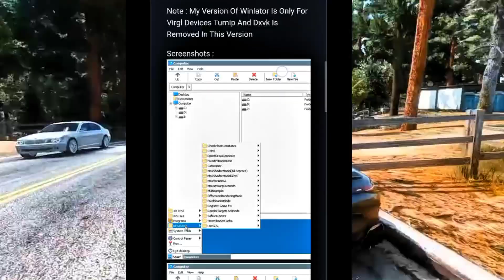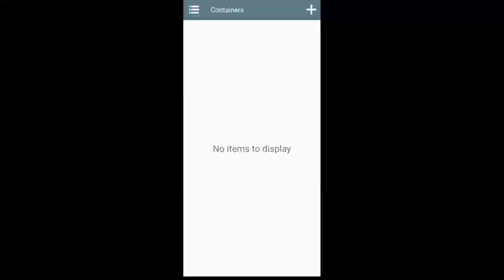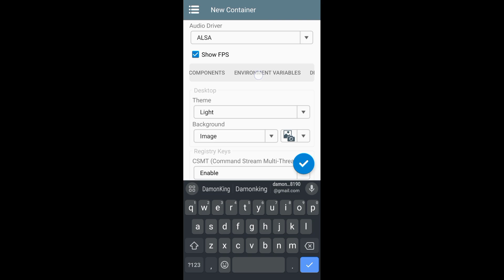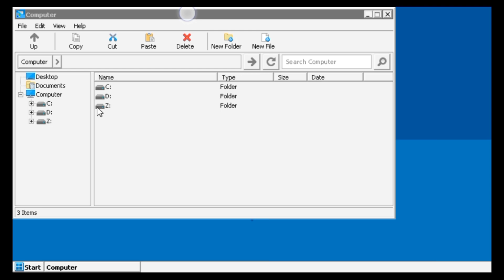😱 NEW WINLATOR-MALI EMULATOR FOR ANDROID | SUPPORT MEDIATEK, EXYNOS, UNISOC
NEW WINLATOR-MALI EMULATOR FOR ANDROID | All MALI GPU SUPPORT

🙏 please give 110 likes to this video

👉ABOUT MYSELF:
➡NAME: Sanny Tajpariya
➡AGE: 25 years
➡HOBBY: Gaming
➡ INDIA Gujarat